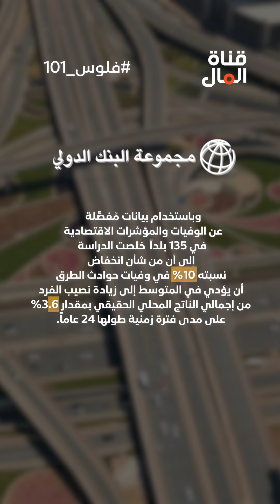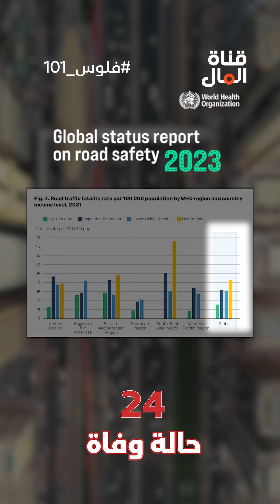مكافأة كبيرة لجميع السائقين في الإمارات.. بعد يومين!!